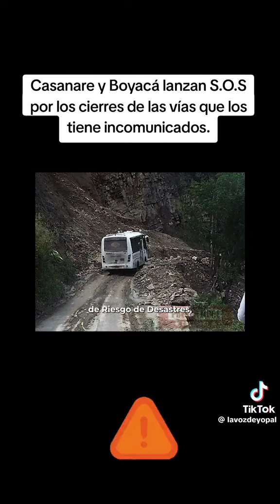Gobernadores de Casanare y Boyacá antes las vías cerradas Junio 2024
En el mes de junio de 2024  los gobernadores de Casanare y Boyacá, César Ortiz Zorro y Carlos Amaya, radicaron solicitud al Ministro de Transporte, al Invias y a la ANI, ante los cierres de las vías El Cusiana, El Sisga y Vado Hondo – Labranzagrande, producto de la emergencia invernal que vive la región y que tiene incomunicado a los dos departamentos.
(Video de La Voz de Yopal)